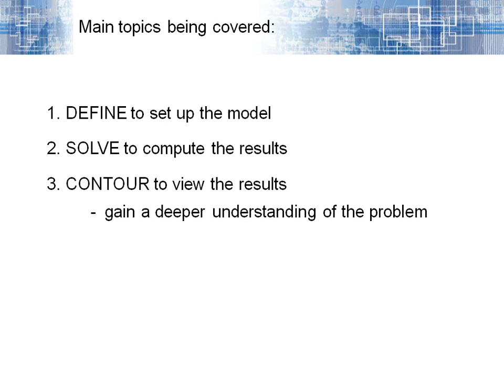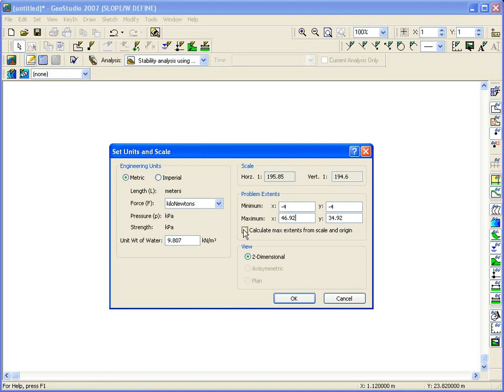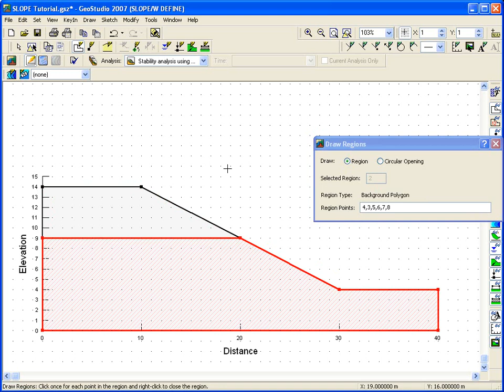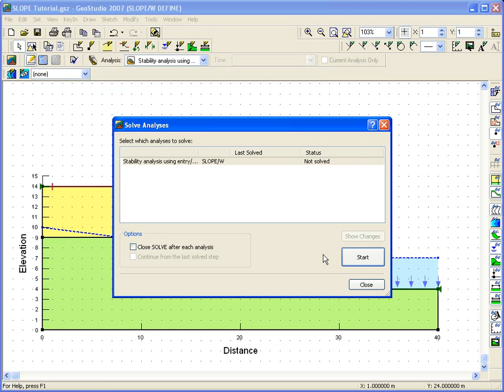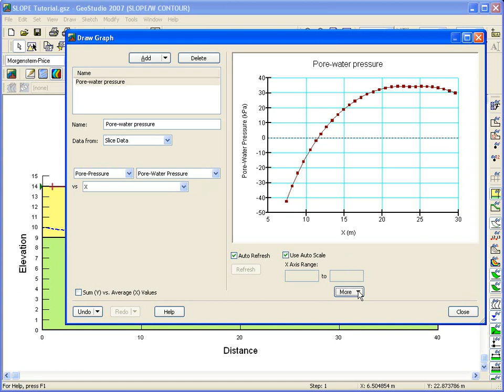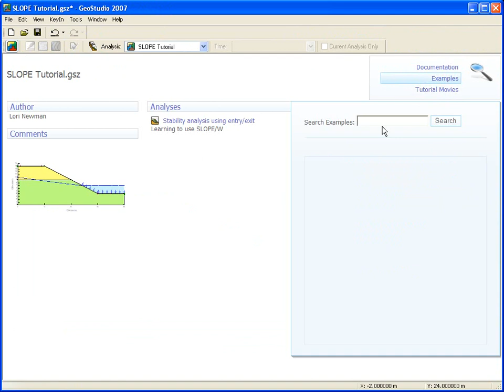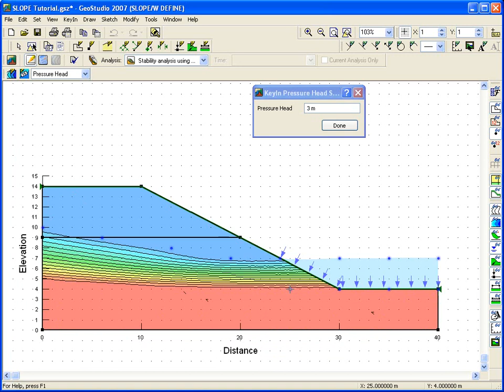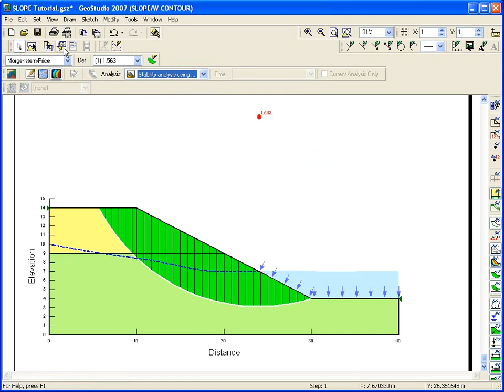GeoStudio 2007: SLOPE/W Tutorial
Learn the basics of SLOPE/W with this introductory tutorial using GeoStudio 2007.